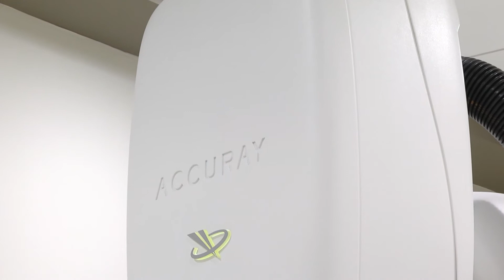Mattarella visita lFO a Roma